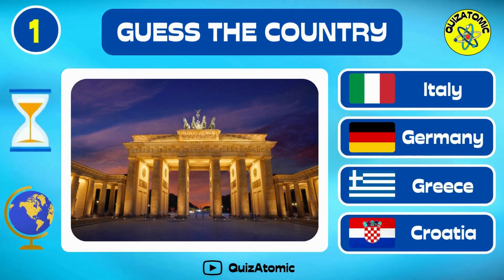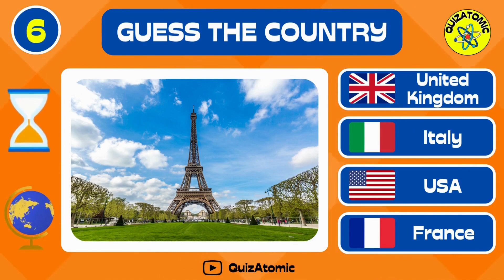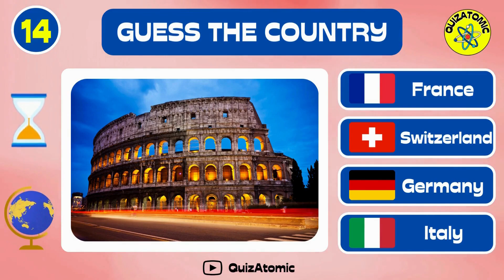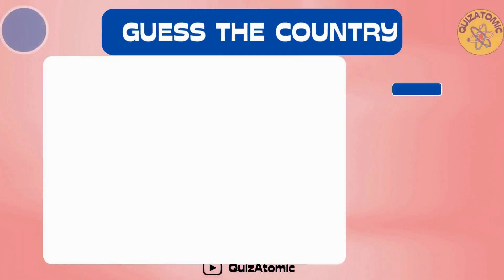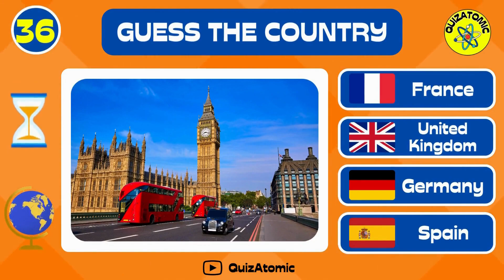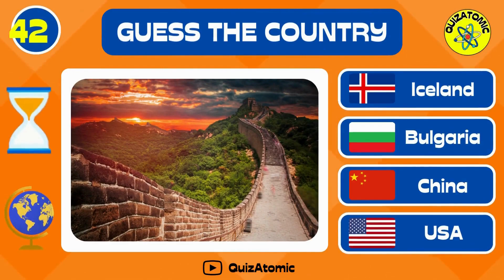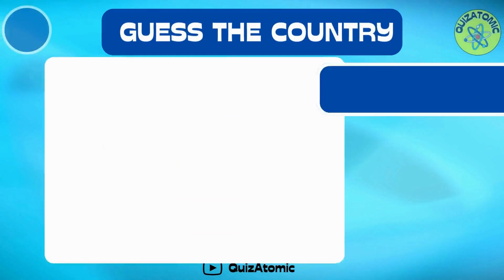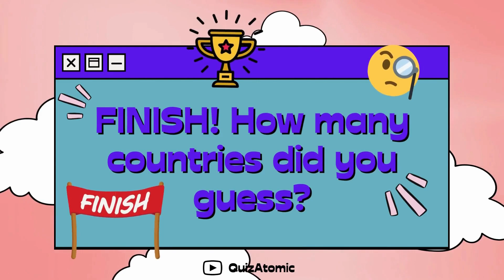Guess The COUNTRY Quiz | Monuments & Lanscapes 🌎🚩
🌎🚩 Play "Guess the Country Quiz" in our Monuments and Landscapes edition, and tell us your score in the comments 🧐

🌟🧠 Ready to challenge your knowledge? Dive into our quiz video and test your skills! Don't miss out on the fun! 🔥👇

🧠 Engage Your Mind
🌟 Diverse Quiz Topics
🏆 Challenging Gameplay
👪 For all ages
🔄 Regular Updates
🎤 Charismatic Quizmasters

👩‍🎓👨‍🎓 Be part of the QuizAtomic community!